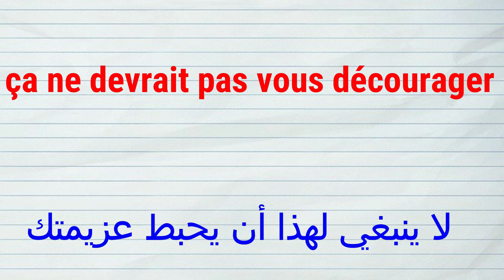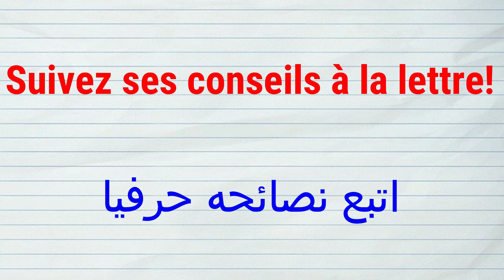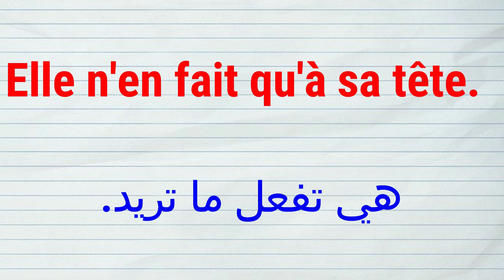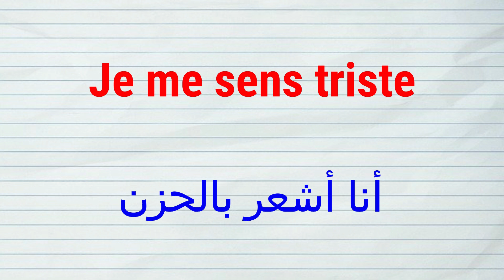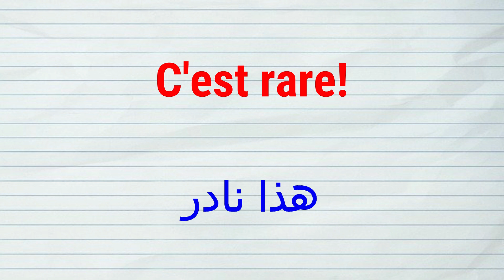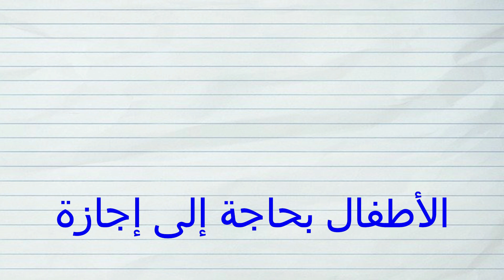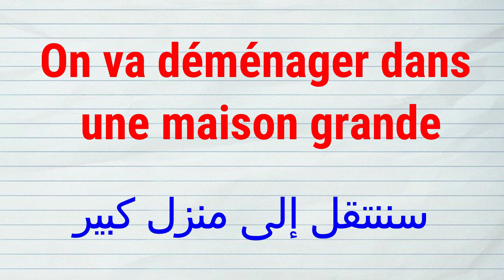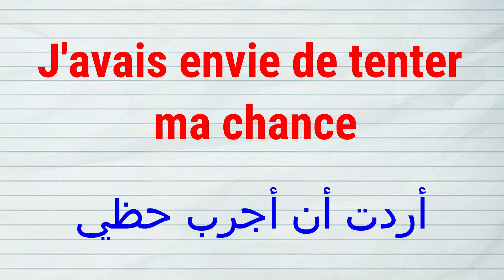جمل مهمة من الحياة اليومية للتحدث بالفرنسية بطلاقة. Apprendre le français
جمل و تعابير متداولة للتعبير و التحدث بالفرنسية
أسرع طريقة لتتكلم الفرنسية بعيدا عن القواعد
جمل مهمة عليك معرفتها لتتقن الفرنسية
جملة مهمة جدا ستجعلك تتخلص من عقدة التحدث باللغة الفرنسية.

Phrases courantes en français الجمل الأكثر إستعمالا بالفرنسية مترجمة بالعربية

Français arabe
15 min par jour pour apprendre le français
Parler français.
Français facile
Argot